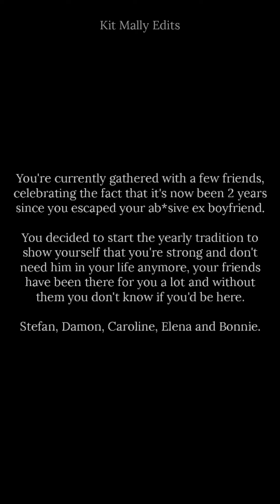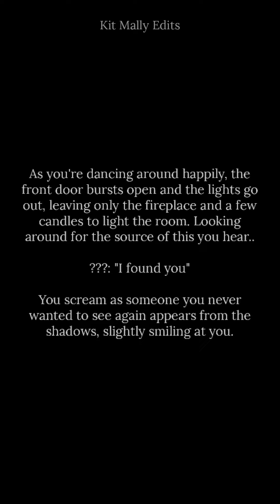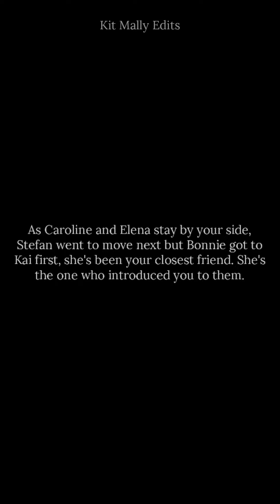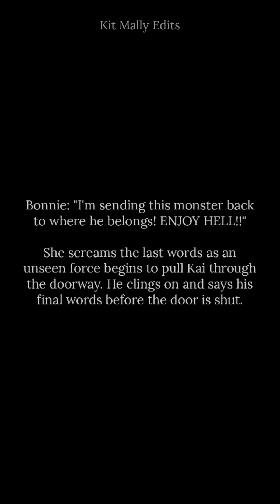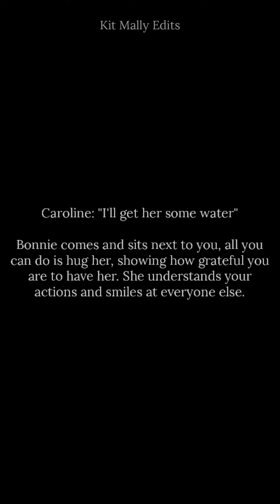TVD - When your ex returns for you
Gifs from - Google
App used - Video maker/guru

Songs listed in the order they are played